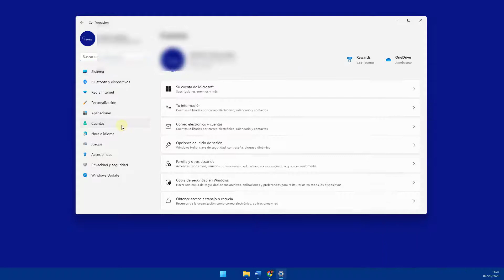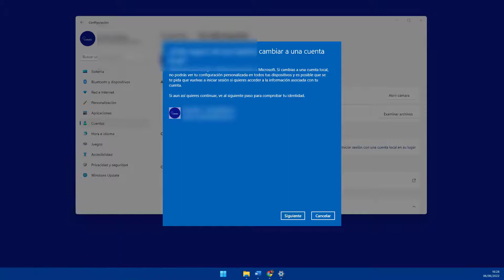Cómo quitar mi pin de bloqueo de pantalla Windows 11 💬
Solvetic te enseña cómo quitar mi pin de bloqueo de pantalla windows 11 ▶️ 𝗧𝗢𝗗𝗢 𝗦𝗢𝗕𝗥𝗘 𝗪𝗜𝗡𝗗𝗢𝗪𝗦 𝟭𝟭

¿Cómo quitar pin de bloqueo de pantalla en Windows 11? Te explicamos cómo quitar pin de bloqueo de pantalla en Windows 11 paso a paso, fácil y rápido; Cómo eliminar pin en pantalla de bloqueo en Windows 11 siguiendo las pautas del vídeo.